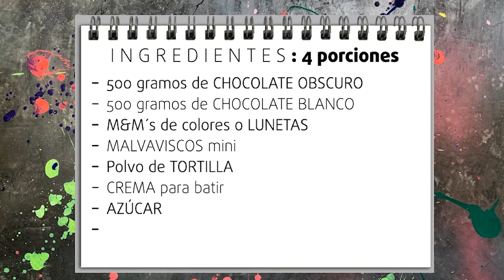PASCUA es tiempo de HUEVOS...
Una excelente actividad para las fechas es hacer huevos de chocolate rellenos con todo lo que nos encanta. ¡Te invito!